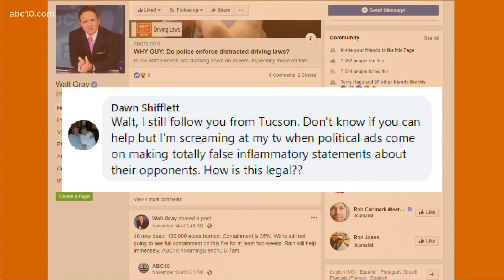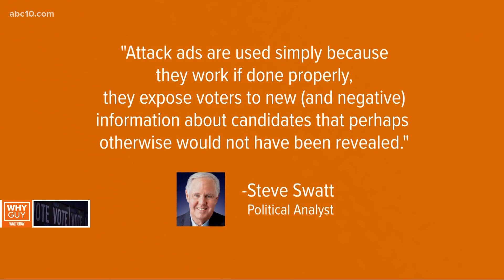Why aren't political ads legally required to be truthful? | Why Guy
Why Guy likes your question, Dawn, while freedom of speech protects most political ads, candidates can find a legal resolution through defamation lawsuits.